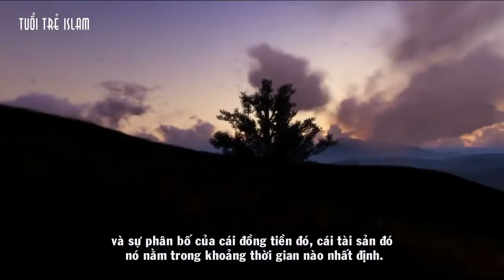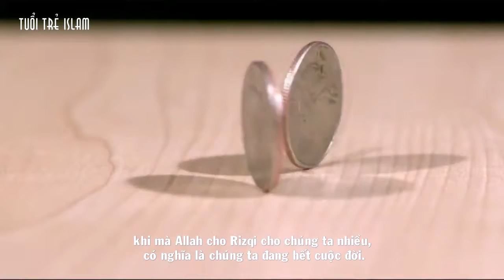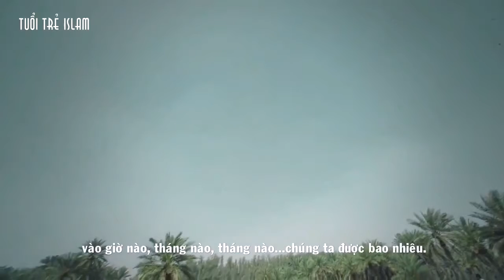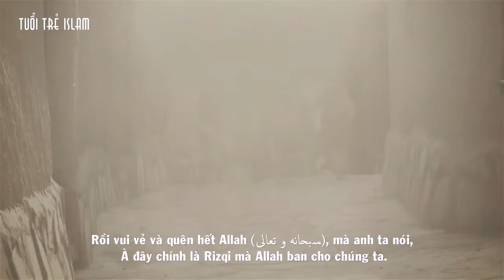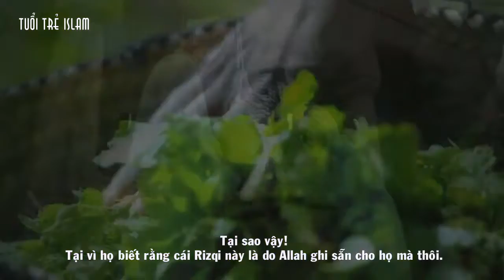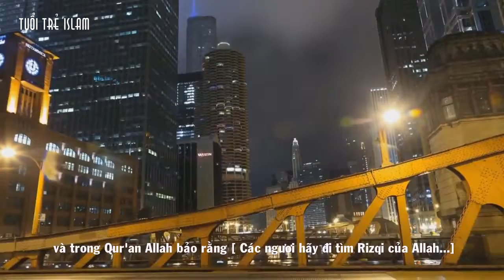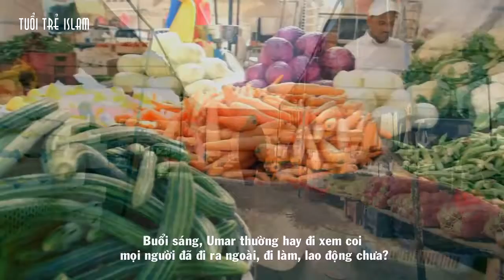# Islam [ Bổng Lộc và Giới Hạn ] ┇ TTI ┇